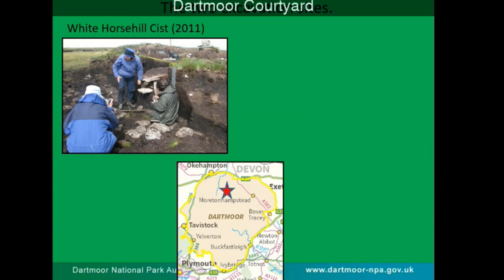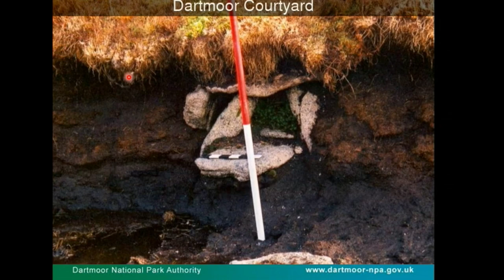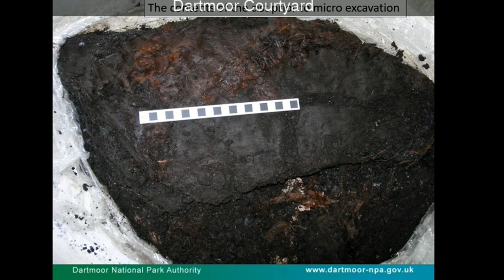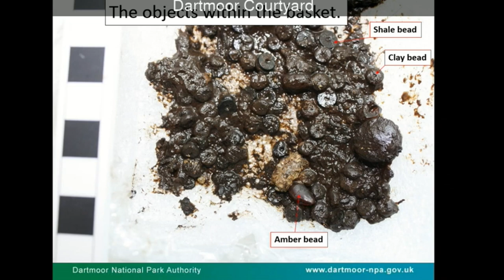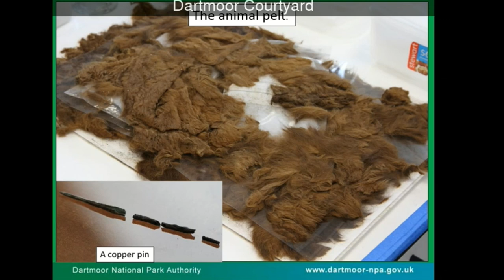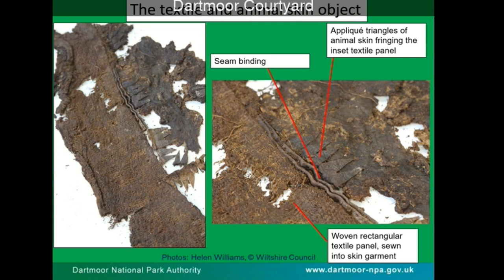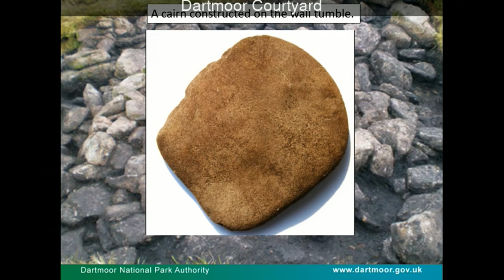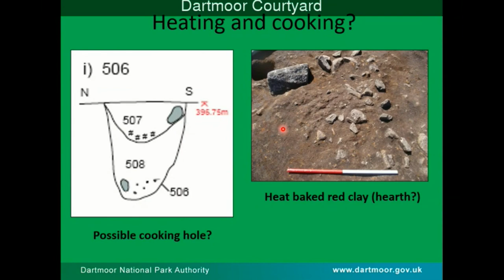Life and Death on Bronze Age Dartmoor illustrated talk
Dartmoor National Park archaeologist Andy Crabb leads an illustrated talk looking at what life was like for our ancestors on Dartmoor around 3,500 years based on the excavations of the incredible White Horse Hill burial and the Bellever hut circle.
This is a recording of a live talk delivered over a video conferencing app during 2020. As a result the sound quality is unfortunately poor at times.